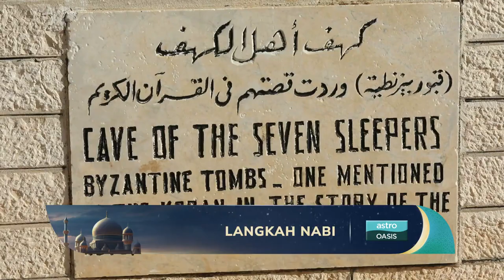Rancangan menarik di Astro Oasis bulan Ramadan ini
Pelbagai siaran menarik di Astro Oasis sepanjang Ramadan ini atau strim sahaja di Astro Go.

MASA ANUGERAH TERINDAH.
Raikan saat-saat bersama keluarga dengan Astro Baharu. Strim di On Demand bila-bila masa dengan Astro Ulti/Ultra Box atau di Astro GO. Dapatkan tawaran terhad Pek Primary hari ini daripada hanya RM41.99/bln dan nikmati pemasangan PERCUMA.

Langgan Astro di sekarang. Tertakluk pada terma dan syarat.